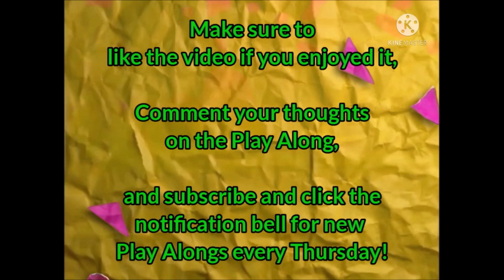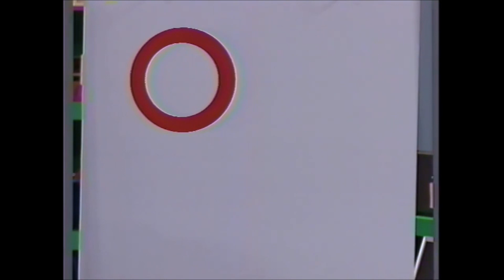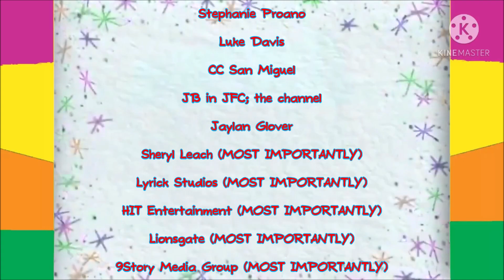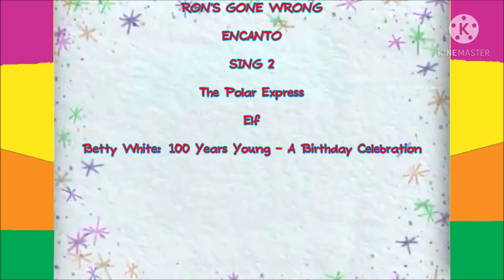Barney and Friends Play Along - Episode 31 - Red, Blue & Circles Too!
Seasons 4-6 Background Recreation/Play Alongs Logo by Cayby J

Red, Blue & Circles Too! Intro by @Drewit1

The focus is shapes and colors. Barney and Isaiah shows the children they surrounded by a variety of interesting shapes and beautiful colors. Flags, hoops, and sponge painting help the kids learn while having fun.